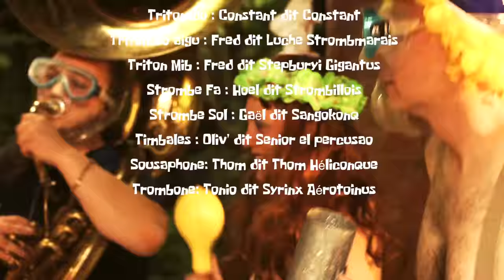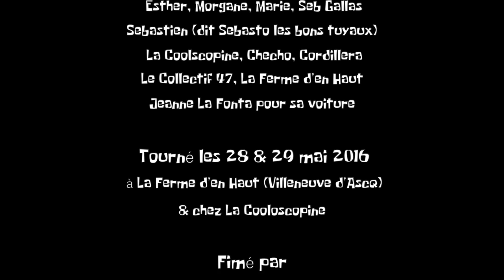La Cumbia del Magic Conch Spell - Fanfare Concha Mama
Fanfare Concha Mama - La Cumbia Del Magic Conch Spell
Réalisé par Mister Herb

Filmé les 28 et 29 mai 2016 à la Ferme d'en Haut (Villeneuve d'Ascq) et chez la Cooloscopine (Lille)
par Polina Ilchenko & Jean-Frederic Erbetta
Mixé par Alexandre Debuchy
Musique de Antoine Maréchal Abram

Remerciements:
Caroline Broncquart, Comando Guimauve (Compagnie la Bugne)
Esther, Morgane, Marie, Seb Gallas, Sebastien Pruvost (dit Sebasto les bons tuyaux), La Cooloscopine, Checho, l'association Cordillera, le Collectif 47, La Ferme d'en Haut, Jeanne La Fonta, à nos compagnes, compagnons, nos familles.

Concha Mama :
Fille de la déesse Pachamama et d'un coquillage qui se prenait pour la lanterne d'Aladin, Concha Mama est une fanfare mi cuivres mi conques. Elle puise son répertoire tantôt dans de vieux vinyles d'orchestres latino américains, tantôt dans l'imagination de ses musiciens.

Les Musiciens :
Gaël Bouyer, Thomas Knockaert, Antoine Maréchal Abram, Fred Orlando, Hoel Rouvillois, Constant Sasajoli, Frédéric Stepiens, Fabrice Vandaele, Olivier Verhotte